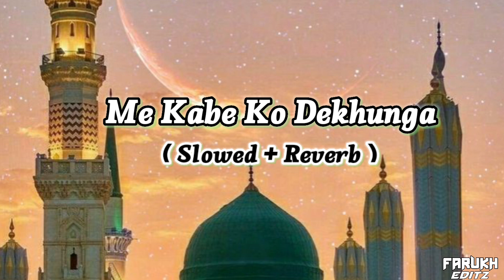Me Kabe Ko Dekhunga Naat || Me Kabe Ko Dekhunga Slowed Reverb Naat || Me Kabe Ko Dekhunga Lofi Naat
Farukh editz

Me kabe ko dekhunga
hafiz tahir qadri
main kabe ko dekhunga
new naat
naat sharif
main kabay ko dekho ga
madina
wo din bhi tu aayega main kabe ko dekhunga naat
islamic
main kabe ko dekhunga part 2
main kabe ko dekhunga part 3
new hajj kalam
main kaaby ko dekhon ga part 2 hafiz tahir qadri
nasheed
Me kabe ko dekhunga lofi naat
Me kabe ko dekhunga Slowed Reverb
hafiz tahir qadri milad naat